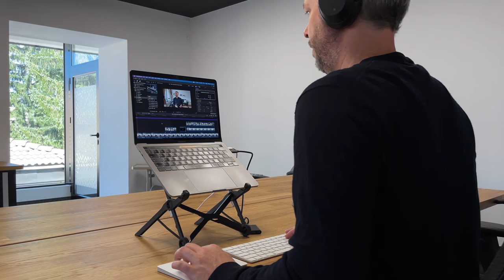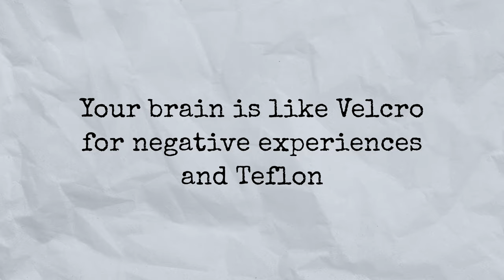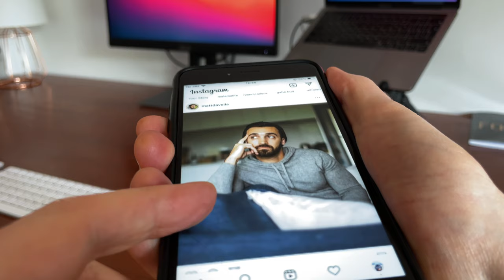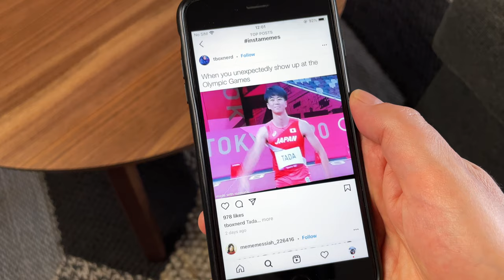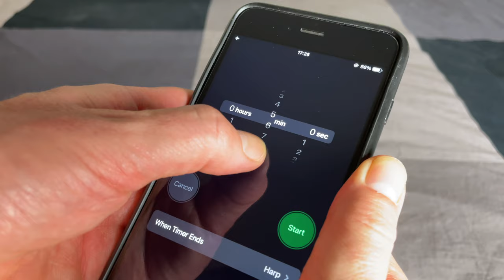Slow Living: 5 Tips For (Really) Busy People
Is it possible to practice slow living if you work crazy hard?

When your main focus is making money to pay rent and put food on the table, and perhaps even taking care of the kids after that, where are you going to find the time to slow down?

In this video, I’m going to give you 5 tips that will help you to live more slowly as a busy person, even if you have little spare time.

A lot of slow living information out there is not practical for people with busy lives. Yet, if you feel like you’re always too busy, you can probably benefit from slowing down the most. It’s like that meditation story, where the teacher says: “If you don't have time to meditate for an hour every day, you should meditate for two hours.”

But that’s easier said than done!

The 5 tips I share in this video are specifically for busy people that are short on time. These are actionable tips that you can turn into practical habits to slow down.

0:00 – Introduction
1:45 – Tip 1: Focus on what you have control over
4:57 – Tip 2: Turn off your devices
6:45 – Tip 3: Uni-task
10:16 – Tip 4: Read a bed-time story and be present for it
12:47 – Tip 5: Set a timer to check in with yourself
14:05 – One last thing to keep in mind...

– LINKS –